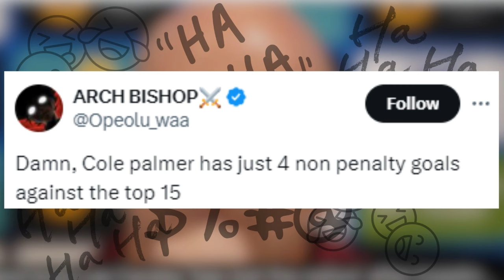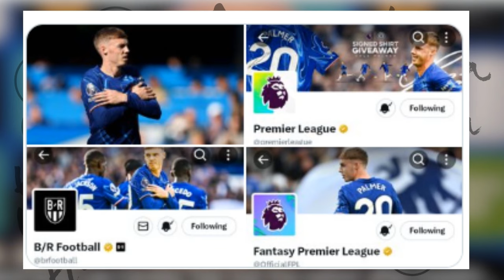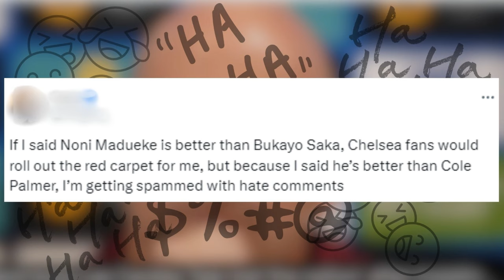Cole Palmer is ELITE! The Hate is UNACCEPTABLE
Welcome to The Football Terrace – Welcome to The Original Multi-Fan Podcast & Fan Channel’s Weekly Show! Each week, we dive deep into the Premier League’s Top 6 clubs, alongside coverage of the Champions League, Europa League, international tournaments, and a dash of other leagues. From the latest news to match reactions and transfer rumors, we’re known for leaving no stone unturned. Our motto: no echo chambers—only genuine, varied perspectives. While we share our views and reactions, remember they’re opinions, not always hard facts. Forget the haters and skeptics; join us for real, passionate football discussions!TheTop6

The Orignal Multi Fan Podcast & Fan Channel's Weekly Podcast taking a detailed look at the Premier League's Top 6 Clubs. We delve into the latest news, match reactions & transfer rumours. We are famed for leaving no stone unturned and our motto is no echo chambers.